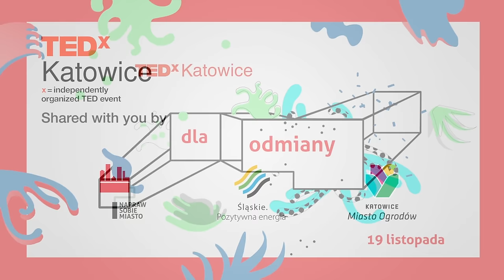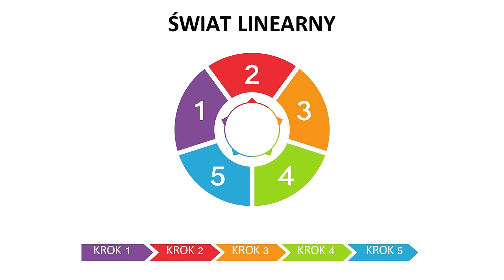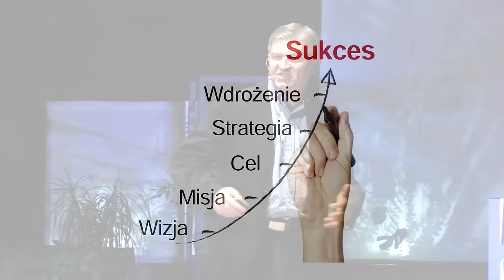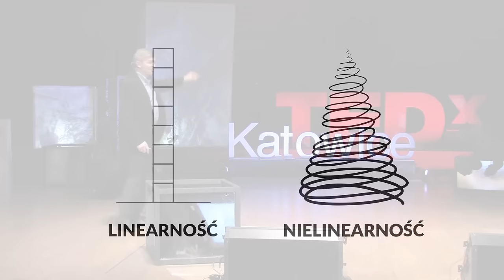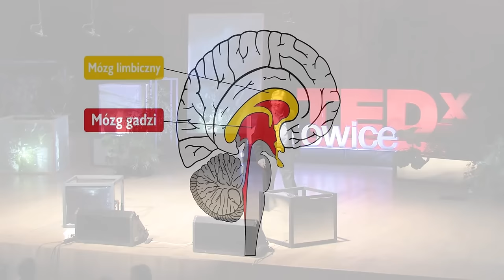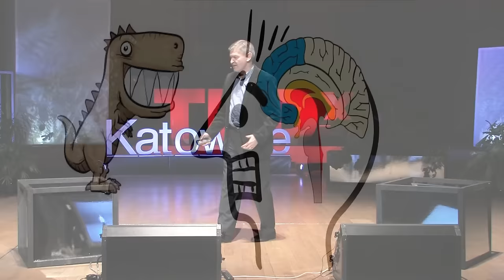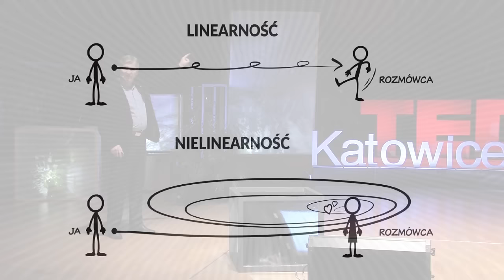Przestać bać się CHAOSU – nielinearność kluczem rozwoju | Krzysztof Sarnecki | TEDxKatowice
Niepewność stała się częścią naszej codzienności. O teorii nielinearności w zarządzaniu - Krzysztof Sarnecki.

Od wielu lata pomaga firmom i organizacjom wprowadzać zmiany. Opowie o tym, dlaczego to jest takie trudne i jak mądrze to robić?